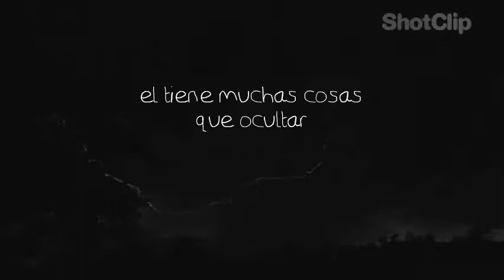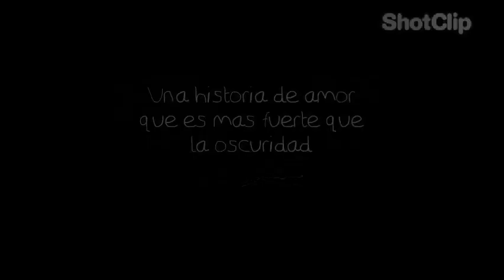Inner Demons l.s au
Hi chickss, este es el trailer de mi larry fanfic, i hope you like it.